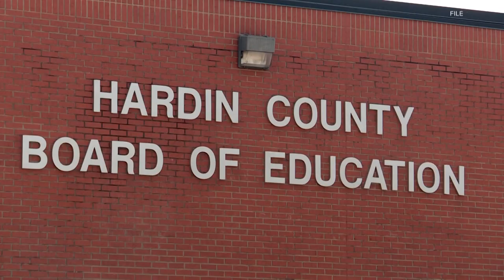Hardin County student taken into custody on after making threat against Bluegrass Middle School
Elizabethtown Police said they were contacted by Hardin County Control around 3:50 p.m. Tuesday in reference to the threat.